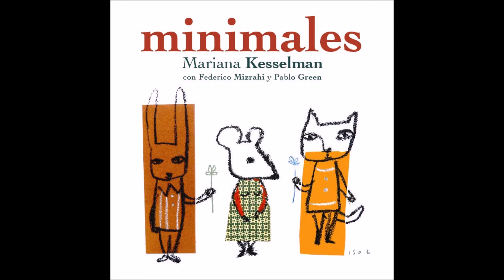Mariana Kesselman / Marjane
Del disco MINIMALES, editado por el Club del Disco, 2016.

MÚSICOS

Mariana Kesselman: voz
Federico Mizrahi: piano
Pablo Green: guitarras